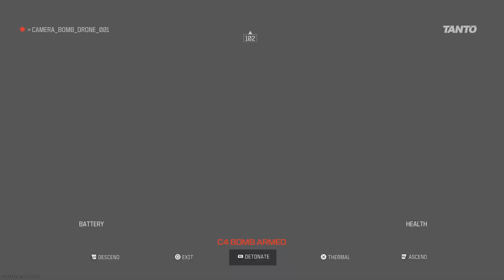Call of Duty_Its A Buffet Out Here!